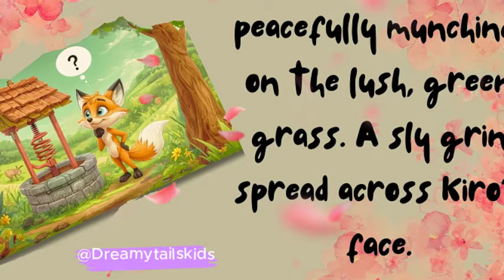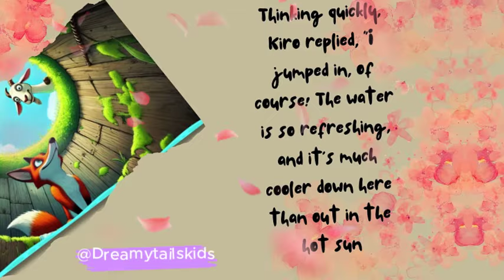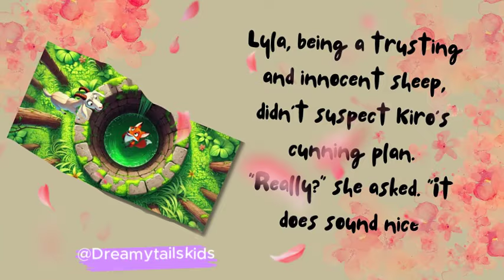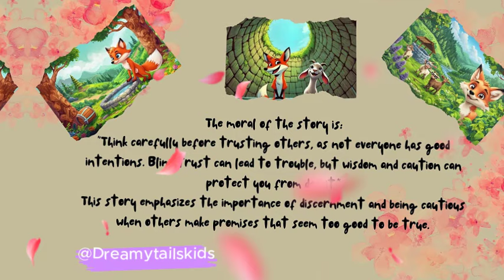The Fox & The Goat: A Tale of Survival and Quick Thinking English story for kids with morals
Once upon a time, deep within a dense jungle, there lived a clever fox named Kiro.

Kiro had been wandering the forest all day, his stomach growling with hunger and his throat dry from thirst. After hours of searching for food, Kiro’s sharp eyes spotted an old well ahead.

"Perfect," Kiro thought. "I'll drink some water first to quench my thirst, and then I’ll figure out how to satisfy my hunger."

As Kiro neared the well, he noticed a small herd of sheep grazing nearby, peacefully munching on the lush, green grass. A sly grin spread across Kiro’s face.

"Ah, what luck! First, I’ll drink some cool water, and then I'll enjoy a nice meal of sheep," he thought to himself.

fairy tales,
stories for kids,
bedtime stories,